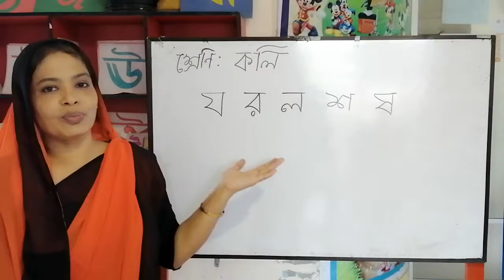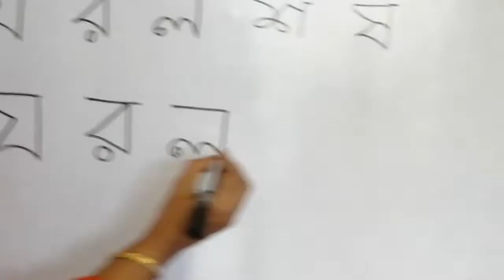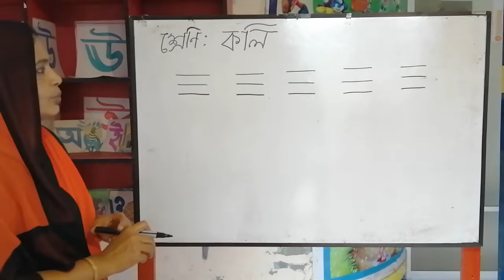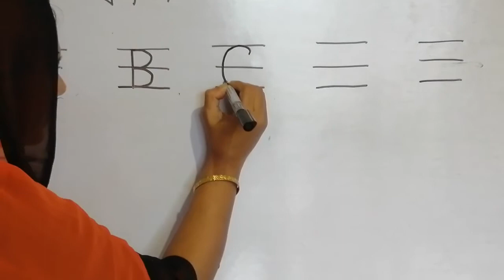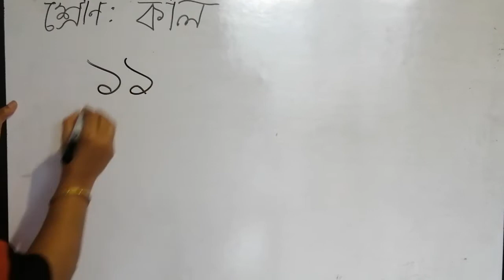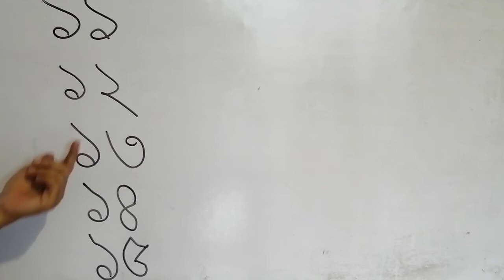কলি | হাতে হাতে লেখা শিখি (য, র, ল, শ, ষ, A, B, C, D, E, ১১ থেকে ১৫)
ক্লাসঃ কলি
পাঠঃ হাতে হাতে লেখা শিখি (য, র, ল, শ, ষ, A, B, C, D, E, ১১ থেকে ১৫)